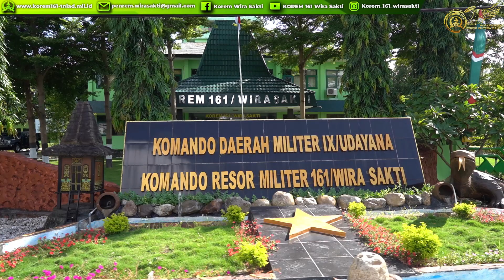Bakti Sosial Donor Darah Korem 161/Wira Sakti Dalam Rangka HUT Ke-64 Kodam IX/Udayana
Korem 161/Wira Sakti gelar kegiatan Bakti Sosial Donor Darah dalam rangka HUT ke-64 Kodam IX/Udayana, Senin (24/05/2021) di Aula Sudirman Makorem 161/Wira Sakti.